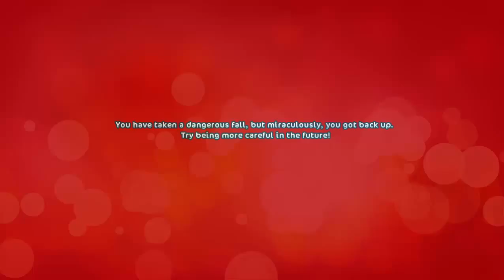What Happens When I Don't Have Meh Good Racing Blanket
I Failed So Bad, No Help To Not Having My Best Racing Blanket And Race Horse, And Also That I Was Lagging A Ton xD